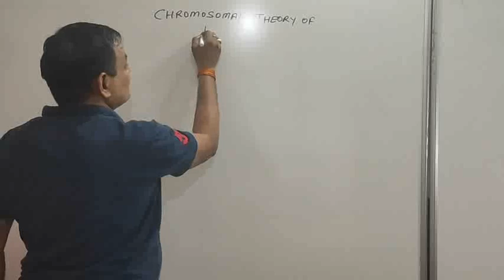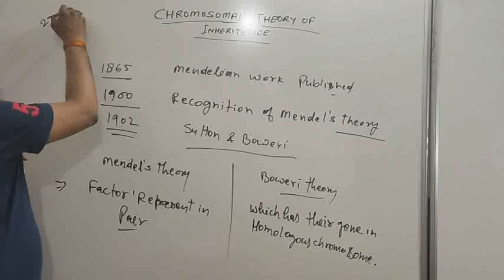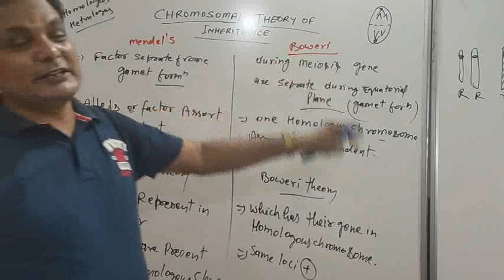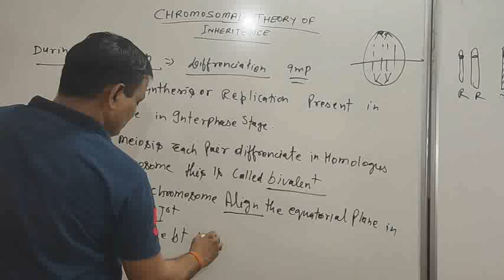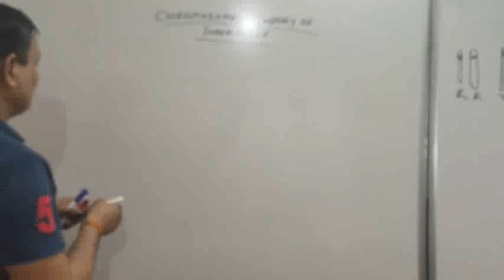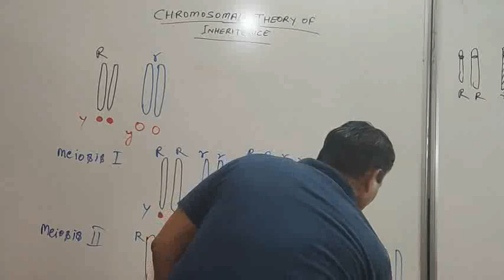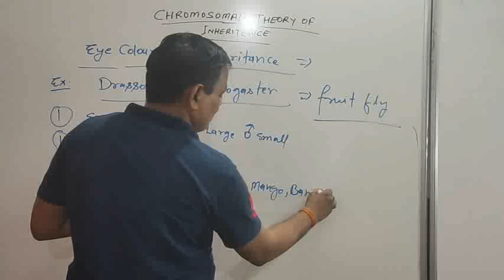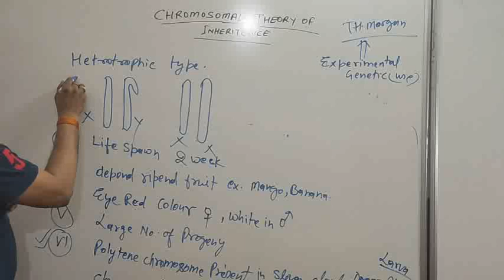Kamlesh. Kumar Botany NEET Genetics, L-32 Chromosomal theory of Inheritance